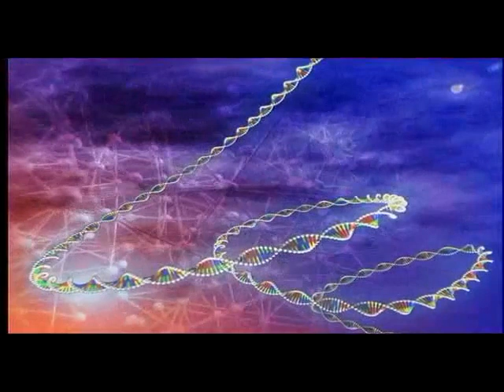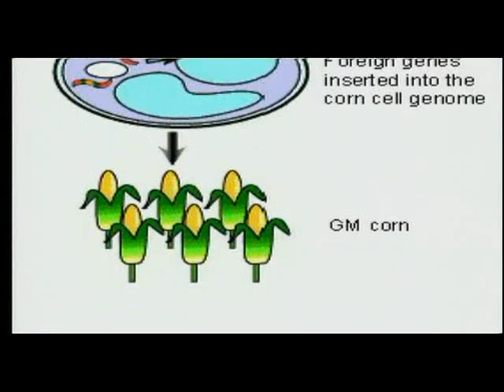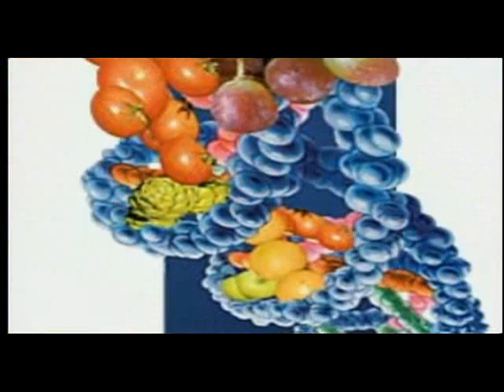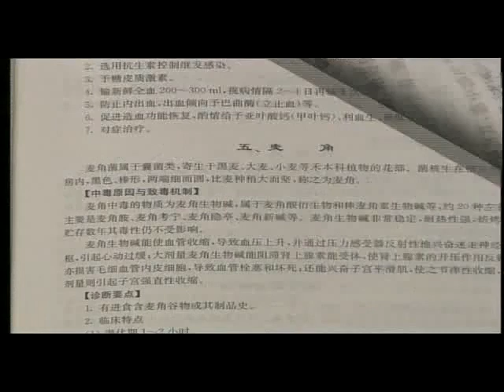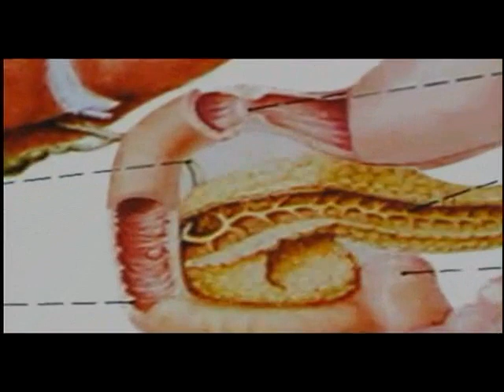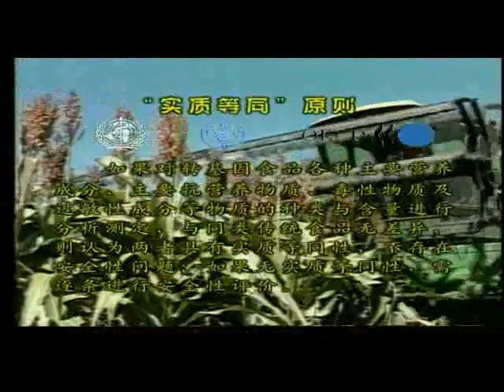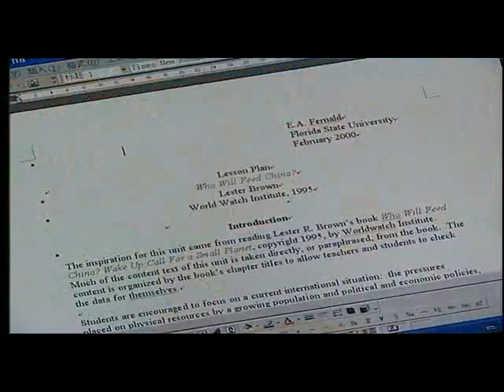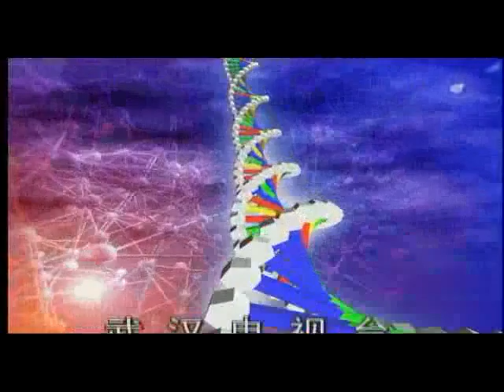方兴未艾转基因——（中国第一部转基因科普电视片，2004年武汉电视台《科技之光》摄制）